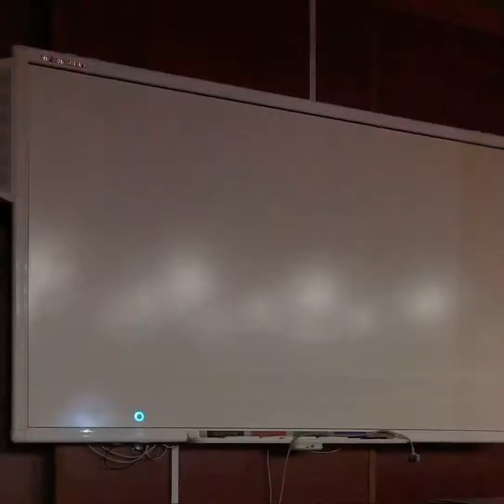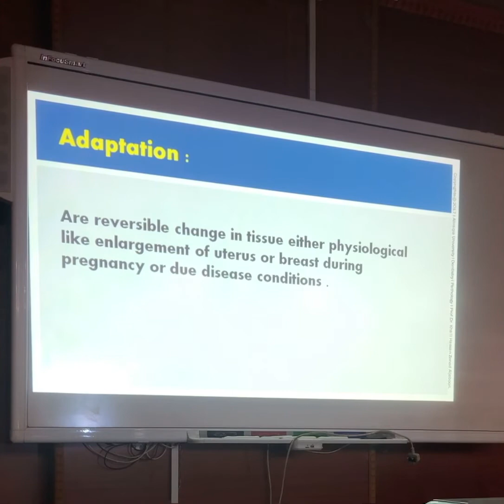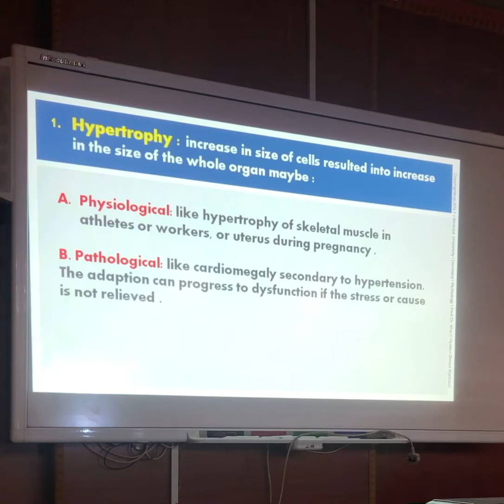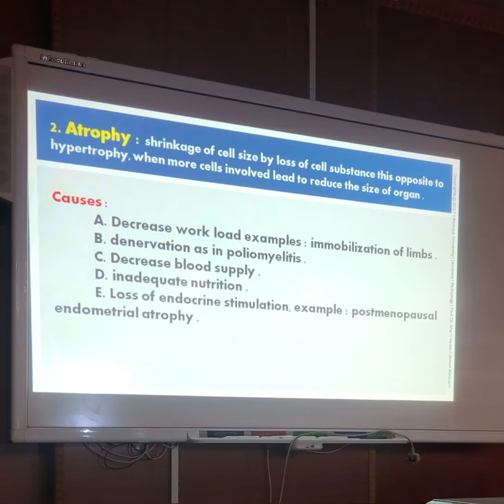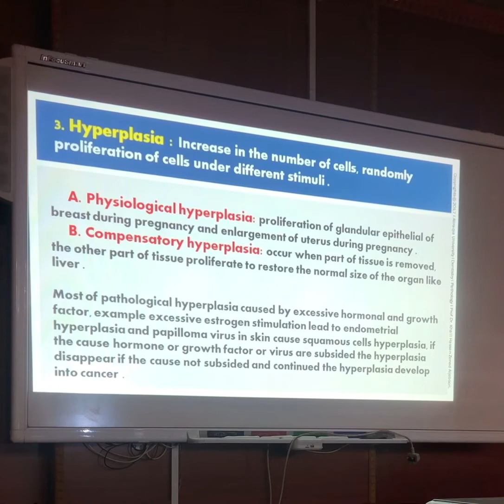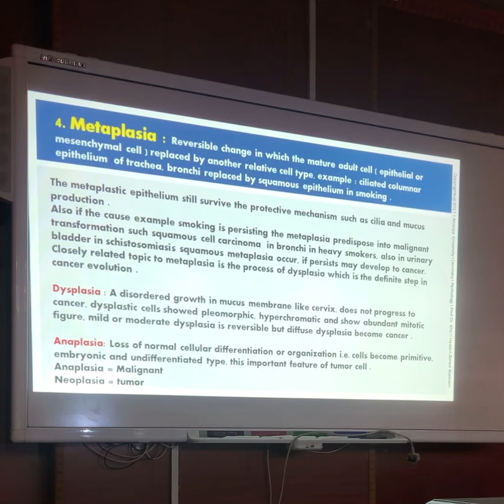G.pathology/lecture 7/cellular adaptation and disturbances of growth